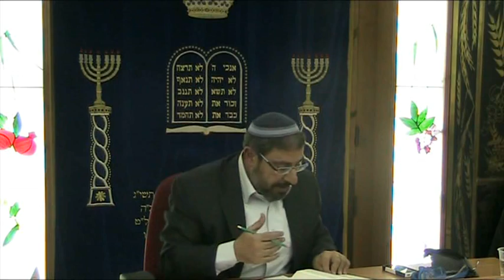LA SORTIE DE PERSE APRES CELLE DE L'EGYPTE CLOTURE LE TEXTE BIBLIQUE, LE SAVIEZ VOUS?